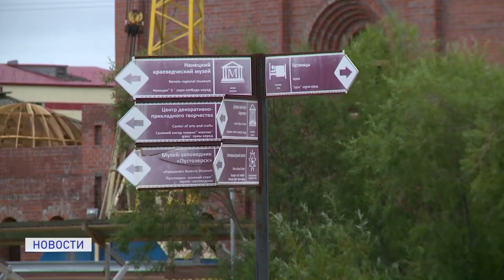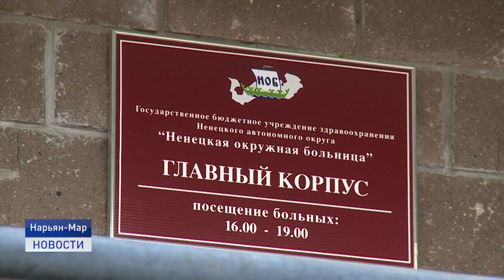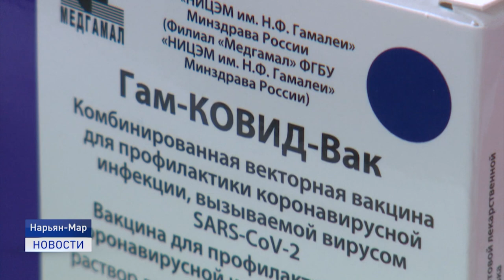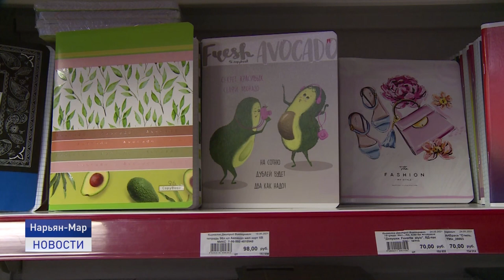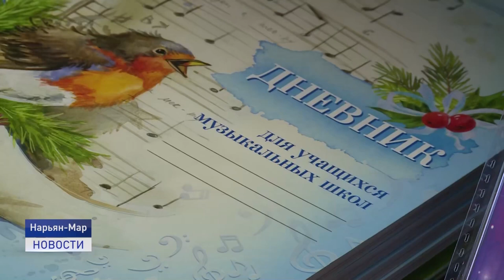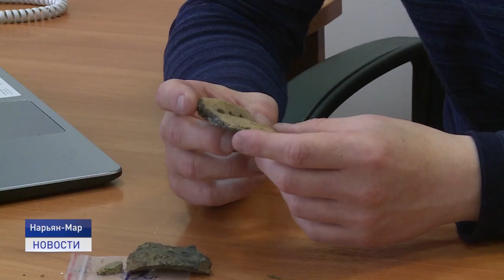.Новости Ненецкого округа от 10.08.2021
Завершение работ на дороге Нарьян-Мар- Искателей и строительство социальных объектов. Эти темы обсудили на еженедельном оперативном совещании при губернаторе.
 Глава региона посетил завод строительных конструкций "Заполярье". Юрий Бездудный пообщался с работниками и узнал о делах завода и перспективы развития.
 Завершилась очередная экспедиция сотрудников "Ненецкого" заповедника на остров Матвеев. Защитники природы провели ежегодный мониторинг лежбищ атлантического моржа